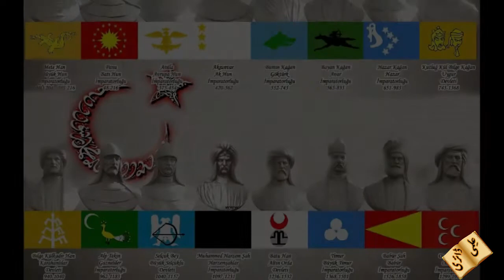Kizil Elma history in Urdu/Hindi (Surkh saib kya hai)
The idea of the „Kizil Elma” was recorded by Konstantin Mihailovic, a Serb soldier who lived in the Ottoman Empire between 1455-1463. In his book, „Memoirs of a Janissary” he tells us a story about Sultan Mohamed II (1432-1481) who had heard the news that the Pope and the Christian powers wanted to attack him.

„The Sultan was worried that his Christian subjects would rebel against him on the newly conquered European lands so he summoned his viziers and commanders. The officers’ advice was to prevent the Christian’s attack by a quick campaign as it was always better to wage a war on the enemy`s land.

Yet, the Sultan had a different idea and gave an order to his servants to bring in a huge carpet and lay it down in his reception hall. He had an apple placed in the middle of it. Then, he asked the following riddle from his viziers:

    „Could any of you pick up that apple without stepping on the carpet?”

His men thought hard and discussed it at length among each other, but none of them could solve the puzzle. Finally, it was the Sultan himself who solved it. He stepped to the carpet and began to roll it up with his two hands. Doing so, he reached the apple. After this, he rolled the carpet back down as it had been before. Then, he addressed his viziers like this:

    „It is more correct to crush the Ghiaours gradually rather than invading their lands all at once. It is advisable because our present situation is so unsteady that the smallest failure we might suffer there, could result in losing all the lands we had conquered so far. The Ghiaours would rebel and attack us at once.” – and all the lords and viziers praised the talk and the example of the Sultan.”